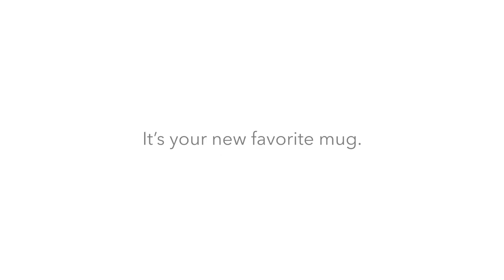Ember Support: Meet Ember Ceramic Mug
Meet the Ember Ceramic Mug